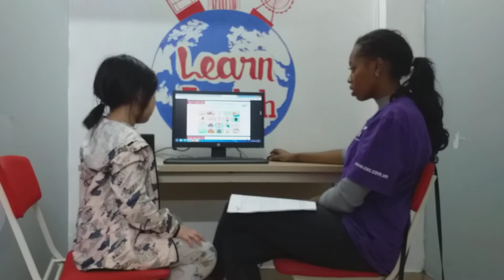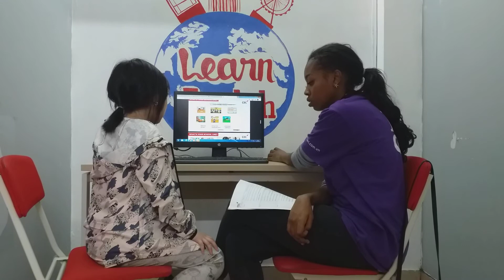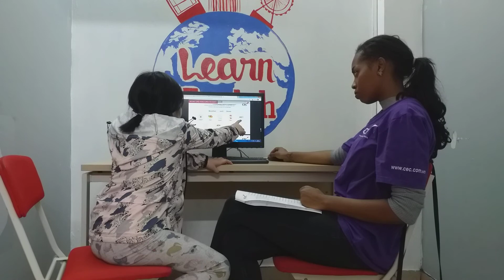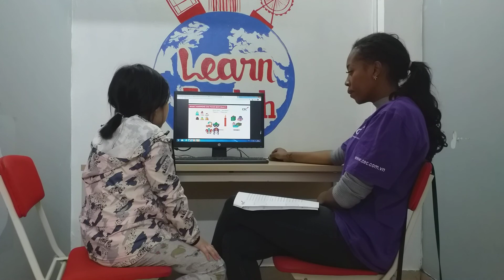CEC Văn Quán 2_PS2A_Video Test 1_Lê Khánh Ngọc